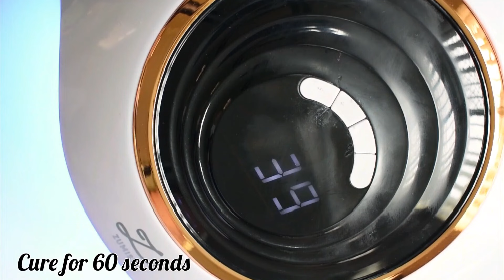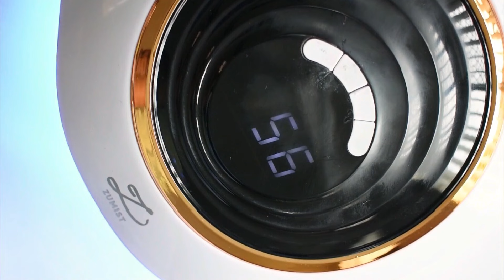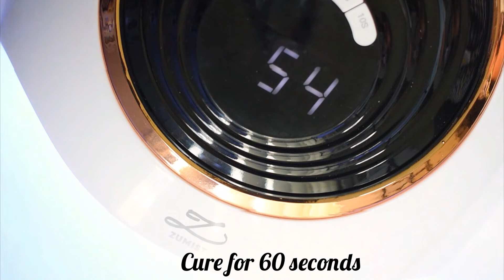French Nail|Flower Nail tutorial with dotting tool/pen|Rhinestone ApplicationIHow to Prep the nails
Simple Nail Art Designs
Nail Art Tutorials
Easy nail art tutorial at home
French Nail
Flower Art
Gel nail art tutorial
How to apply Rhinestone
Flower Nail art with dotting pen
Step By Step Nail preparation

00:17 Prep the nails
01:52 Base coat
02:39 Gel polish Application
03:51 French Nail
05:59 Flower
08:28 Rhinestone Application

Did you enjoy my video? LIKE it if you did! I’ll be happy to help you.